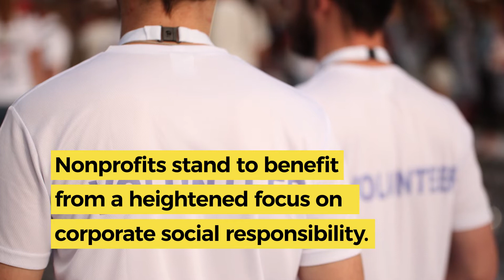Nonprofits Can Benefit from a Focus on Corporate Social Responsibility (CSR) | Errika Moore, TAG-Ed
Corporate social responsibility is positive for society generally, but nonprofits can benefit by finding alignment with a business's CSR goals.

The Forbes Councils are invitation-only organizations for senior-level business professionals.

Not a member?  to see if you qualify